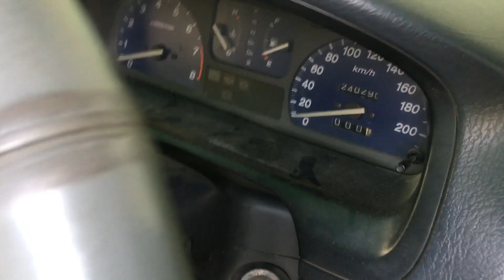Honda City (SX8) Complete Restoration - Part 1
Honda City (SX8) Complete Restoration by Ashraf Autos Engineers.

Workshop Address : 15 - Jail road Lahore, Pakistan.

Here is the Part-1 of restoration video of Honda City SX8 2003model. We restored this car completely. This is one of the most popular car restoration channel in Pakistan. we converted this car from old to new. We repair the dent on the whole body and after that full car is repainted. all old parts are changed into new ones. So our autos mobiles workshop name is ashraf autos engineers. it is located in Lahore, Pakistan.